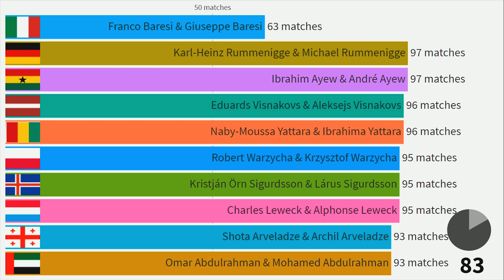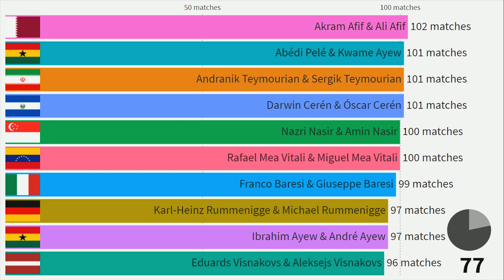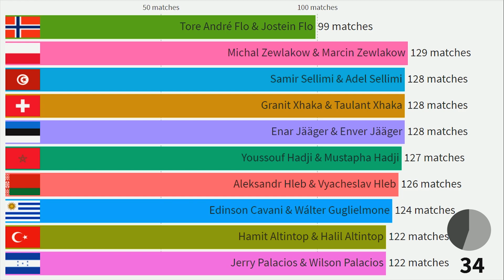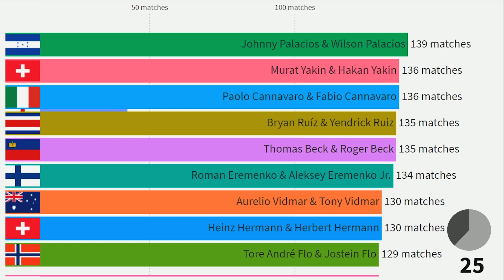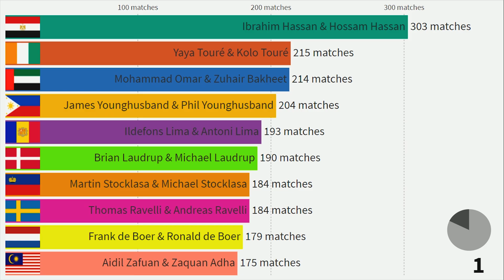Top 100 Brothers in Football with most Matches played for their national team (2021)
This Visualization shows top 100 Brothers which also are football players and which have in sum most matches/appearances for their national football team!

All brothers in this list:
Ibrahim Hassan & Hossam Hassan
Yaya Touré & Kolo Touré
Mohammad Omar & Zuhair Bakheet
James Younghusband & Phil Younghusband
Ildefons Lima & Antoni Lima
Brian Laudrup & Michael Laudrup
Martin Stocklasa & Michael Stocklasa
Thomas Ravelli & Andreas Ravelli
Frank de Boer & Ronald de Boer
Aidil Zafuan & Zaquan Adha
Patrik Andersson & Daniel Andersson
Robert Kovac & Niko Kovac
Ismail Youssef & Ibrahim Youssef
Christopher Katongo & Felix Katongo
Vasili Berezutski & Aleksey Berezutski
Jaime Alás & Dennis Alas
Jonny Evans & Corry Evans
Jordan Ayew & André Ayew
Giovani dos Santos & Jonathan dos Santos
Eden Hazard & Thorgan Hazard
Salomon Kalou & Bonaventure Kalou
Alexandru Epureanu & Sergiu Epureanu
John Arne Riise & Björn Helge Riise
Gary Neville & Phil Neville
Sir Bobby Charlton & Jack Charlton
Johnny Palacios & Wilson Palacios
Murat Yakin & Hakan Yakin
Paolo Cannavaro & Fabio Cannavaro
Bryan Ruíz & Yendrick Ruiz
Thomas Beck & Roger Beck
Roman Eremenko & Aleksey Eremenko Jr.
Aurelio Vidmar & Tony Vidmar
Heinz Hermann & Herbert Hermann
Tore André Flo & Jostein Flo
Michal Zewlakow & Marcin Zewlakow
Samir Sellimi & Adel Sellimi
Granit Xhaka & Taulant Xhaka
Enar Jääger & Enver Jääger
Youssouf Hadji & Mustapha Hadji
Aleksandr Hleb & Vyacheslav Hleb
Edinson Cavani & Wálter Guglielmone
Hamit Altintop & Halil Altintop
Jerry Palacios & Wilson Palacios
Max Abegglen & Trello Abegglen
Meelis Rooba & Urmas Rooba
Alain Traoré & Bertrand Traoré
Azimzhon Akhmedov & Odil Akhmedov
Patrick Burgmeier & Franz Burgmeier
Sigurdur Grétarsson & Arnar Grétarsson
Davide Simoncini & Aldo Simoncini
Álex Aguinaga & Juan Aguinaga
Gabriel Cichero & Alejandro Cichero
Niclas Jensen & Daniel Jensen
Karlheinz Förster & Bernd Förster
Mbo Mpenza & Emile Mpenza
Milton Palacios & Wilson Palacios
Chris Cahill & Tim Cahill
Ólafur Thórdarson & Teitur Thórdarson
Paul Pogba & Florentin Pogba
René van de Kerkhof & Willy van de Kerkhof
Raí & Sócrates
Maher Al-Sayed & Hussam Al-Saed
Ronald Koeman & Erwin Koeman
Edgaras Cesnauskis & Deividas Cesnauskis
Josip Simic & Dario Simic
Edy Cabrera & Gustavo Cabrera
Bülent Korkmaz & Mert Korkmaz
Romelu Lukaku & Jordan Lukaku
Peter Ducke & Roland Ducke
Joevin Jones & Alvin Jones
Jóhannes Edvaldsson & Atli Edvaldsson
Mads Jörgensen & Martin Jörgensen
Artavazd Karamian & Arman Karamian
Jonathan de Guzmán & Julian de Guzmán
Akram Abdul Ghanee & Assad Abdul Ghani
Nicolás Suazo & David Suazo
Akram Afif & Ali Afif
Abédi Pelé & Kwame Ayew
Andranik Teymourian & Sergik Teymourian
Darwin Cerén & Óscar Cerén
Nazri Nasir & Amin Nasir
Rafael Mea Vitali & Miguel Mea Vitali
Franco Baresi & Giuseppe Baresi
Karl-Heinz Rummenigge & Michael Rummenigge
Ibrahim Ayew & André Ayew
Eduards Visnakovs & Aleksejs Visnakovs
Naby-Moussa Yattara & Ibrahima Yattara
Robert Warzycha & Krzysztof Warzycha
Kristján Örn Sigurdsson & Lárus Sigurdsson
Charles Leweck & Alphonse Leweck
Shota Arveladze & Archil Arveladze
Omar Abdulrahman & Mohamed Abdulrahman
Pierrot Langers & Roby Langers
Marcos Cáceres & Víctor Cáceres
Yasutoshi Miura & Kazuyoshi Miura
Ahmad Yasser & Hussein Yasser
Thórdur Gudjónsson & Joey Gudjónsson
Victor Wanyama & McDonald Mariga
Suree Sukha & Surat Sukha
Julio Dely Valdés & Jorge Dely Valdés